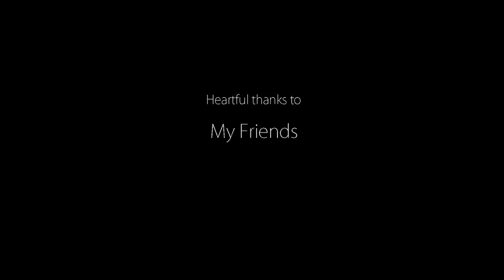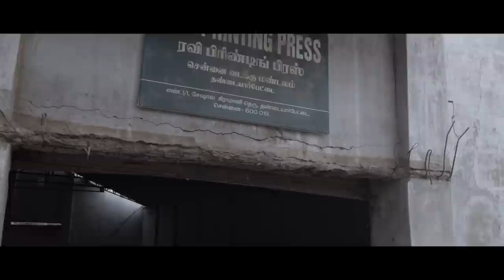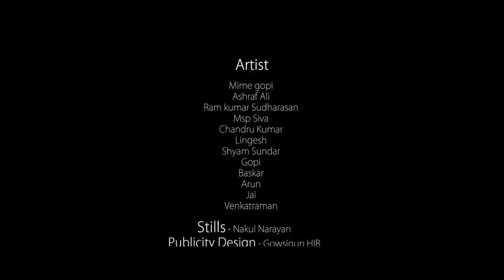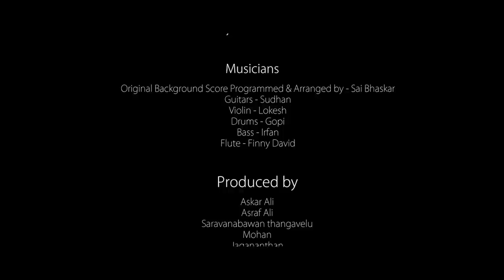Pagadai Vilayattu | Tamil Short Film | Mime Gopi | Rayeez Ahmed | Sai Baskar | Vinod C | Official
The story of Pagadai Vilayattu revolves around four friends desperate to make a living, and who were not granted the opportunity to shine. This shortfilm depicts that selfishness is sometimes self-fullness.

Cast : Mime gopi
Ashraf Ali
Ram Kumar Sudharasan
Msp Siva
Chandru Kumar
Lingesh
Shyam sundar

Stills - Nakul Narayan
Make up - Kali Muthu
Publicity design - Gowsigun HLB
Title animation - Vetri Vel
Production manager - Jagan
Executive producer - Ilu cool
Dialogues - Ugandran muralidaran
Associate director - Ugandran muralidaran,
Sasi Mugan
Audio engineer - Vivek,Castro
Assistant director - Naveen Kumar, babu
Assistant cinematographer - Vasanth mani
Screenplay - Rayeez ahmed, ugandran muralidaran, Praveen Kumar
DI, Sound fx & 5.1 mixing - Jyo star studio
Lyrics - Vivek
Art direction & Animation - Ezhumalai Adikesavan
Stunt - Praveen Kumar
Director of photography - Rayeez ahmed
Editing - Vinod C
Story - Naveen Kumar
Produced - AAA enterprises, Braps, Shutter creation studios Pvt limited.
Written & directed - Rayeez ahmed